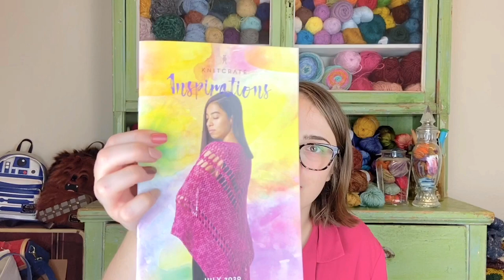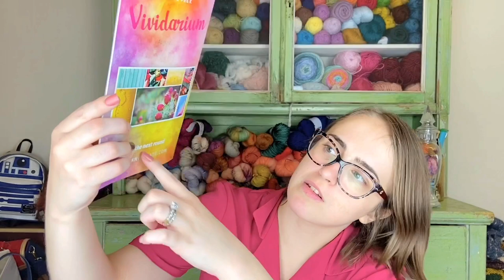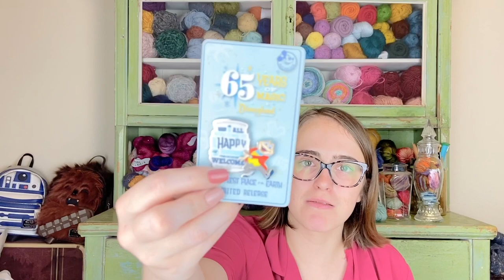E'Claire Makery Crochet Podcast S2 Ep. 10: Unboxing 2 HUGE WeCrochet Yarn Boxes + Book Sneak Peak!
It's time for another episode of the E'Claire Makery Crochet Podcast! This week, I have two giant boxes of We Crochet yarn to unbox with you for all of my fall and winter designs! Plus we have my July Knitcrate to unbox, some new hand dyed Sewrella Yarn, and a little sneak peek of my book designs at the end.

Want to check out all of my free patterns on my blog?

Want to get some of the yarn and products I mentioned from We Crochet?